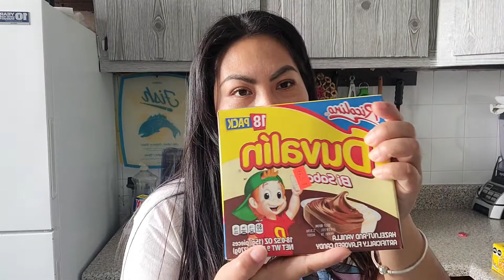Vlog/ Vamos a la Tienda/ esto compramos/ RICA comida 😋